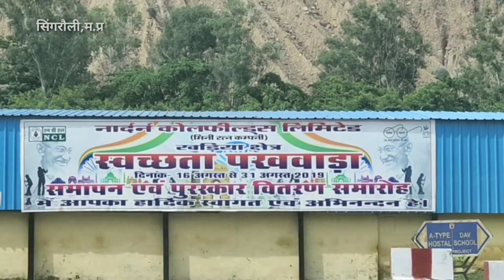NCL KA स्वच्छता पखवाड़ा हुआ फेल समापन के 4 दिनों के बाद भी फैला रहा कचरे का अंबार डीएवी ग्राउंड में